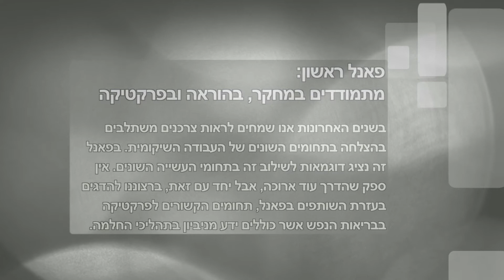פאנל ראשון מתמודדים במחקר, בהוראה ובפרקטיקה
שילוב ידע מהחלמה אישית בפרקטיקה המקצועית 01.03.15